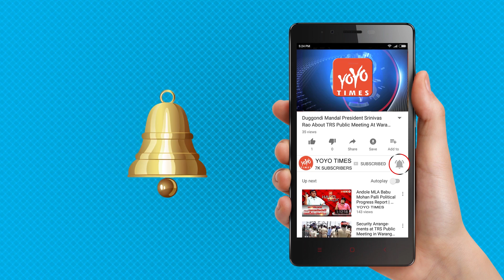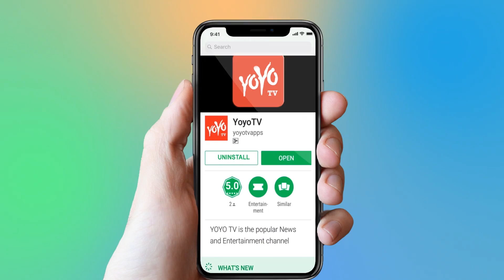Swamy Paripoornananda Back Into Hyderabad City | Telangana | Kathi Mahesh | Lord Rama | YOYO Times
Swamy Paripoornananda Back Into Hyderabad City  | Telangana | Kathi Mahesh | Lord Rama